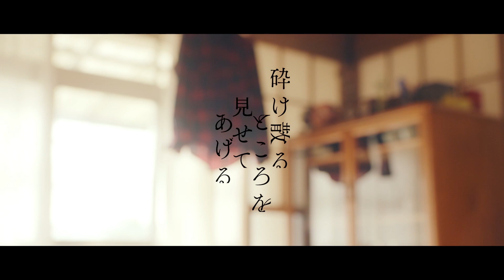中川大志＆石井杏奈、穏やかで幸せな日々…おなかの中には新たな命が まばゆい“想い出”収めた「砕け散るところを見せてあげる」SPトレーラー第5弾「想い出篇」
俳優の中川大志さんと女優の石井杏奈さんダブル主演の映画「砕け散るところを見せてあげる」で、SABU監督自らが編集・制作したスペシャルトレーラーの第5弾「想い出篇」が4月13日、公開された。

　今回公開された映像は、ある女性（原田知世さん）の、穏やかで優しい表情から始まる。清澄（中川さん）と玻璃（石井さん）の“ある事件”のその後の映像となっており、本編では見られない清澄と玻璃の穏やかな日常が映し出されている。タンスを2階に運ぼうとして壁に傷をつけてしまう清澄。ほほ笑み返す玻璃。駅前で清澄の帰りを待つ玻璃。玻璃のおなかには新たな命が宿っている。仲良く家路につく2人……。それら全てがまばゆい“想い出”として描かれ、2人の穏やかな日々とで何げない幸せが切り取られている。

　映画は、竹宮ゆゆこさんの同名小説が原作。どこにでもいる普通の高校3年生の濱田清澄は、“学年一嫌われ者”と呼ばれて孤立していた1年生の蔵本玻璃を、いじめの手から救い出そうとする。次第に清澄は玻璃の愛らしさと心の美しさに気づき、玻璃は清澄に感謝と憧れの思いを抱きながら、2人は心の距離を縮めていく。しかし、玻璃には誰にも言えない秘密があり、玻璃を守り抜こうとする清澄にも恐るべき危険が迫る……というストーリー。